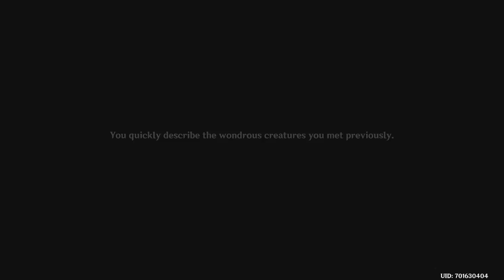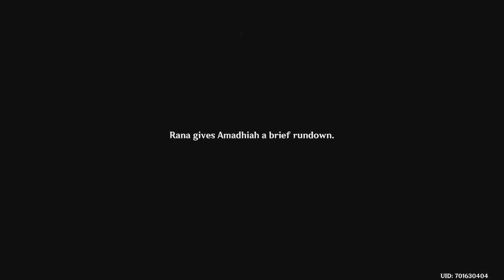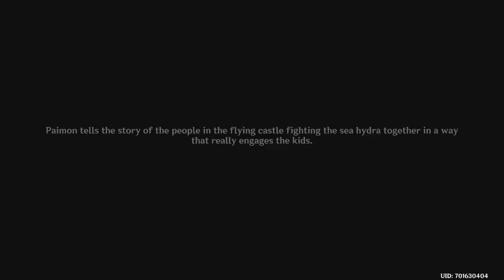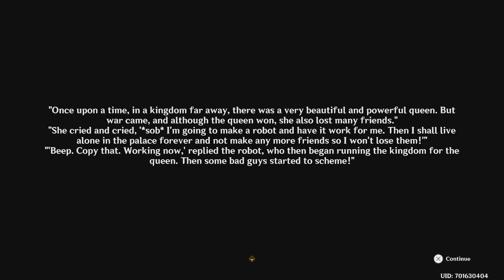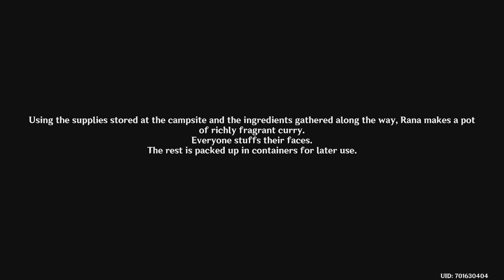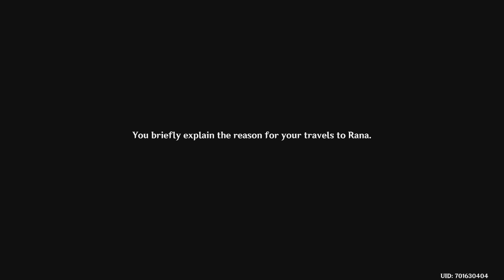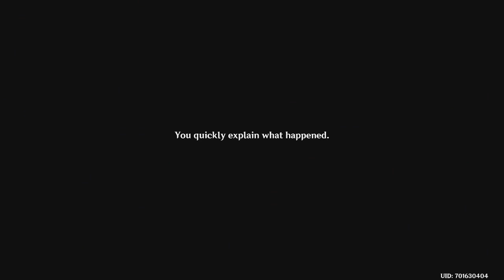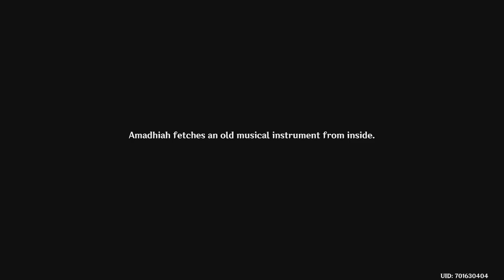Genshin Impact :D Sumeru Part 5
Adventures in Sumeru (also yes i'm back, i'll be uploading past streams slowly here in playlists. i'll title the ones without my voice on them too) -- Watch live